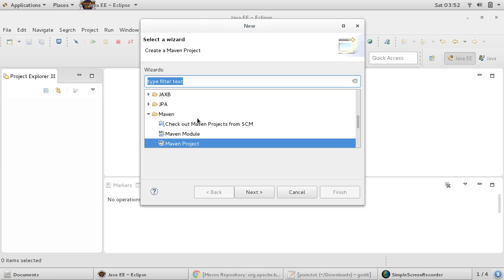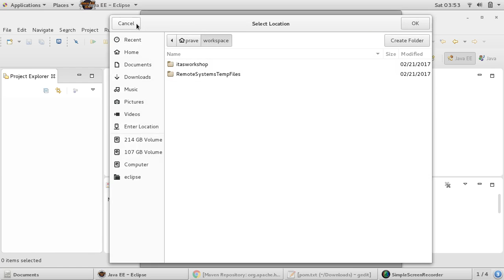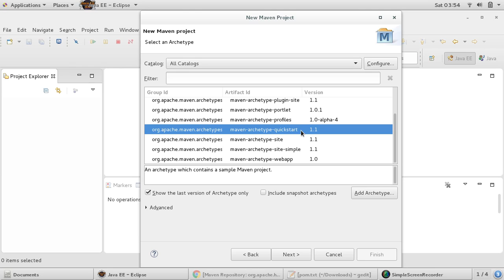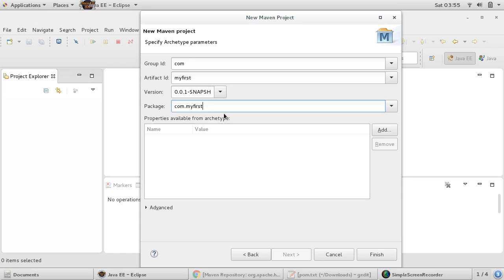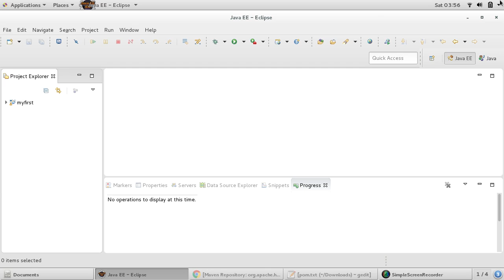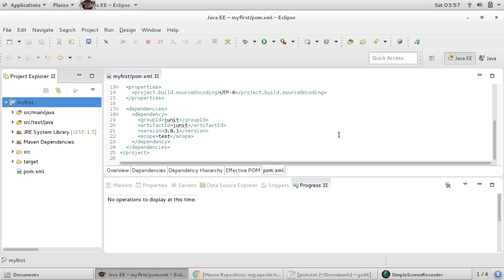How to create maven project in eclipse using archetype?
Maven is helpful for project build. Aechetype provides basic structure for your project ,let us see how to create maven project selecting archetype in eclipse IDE.